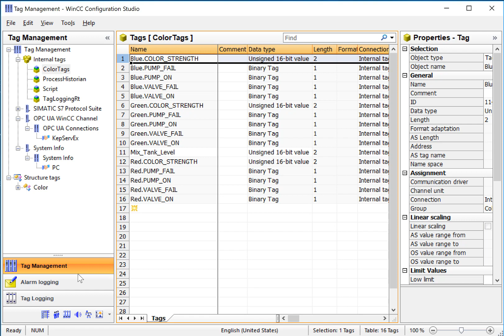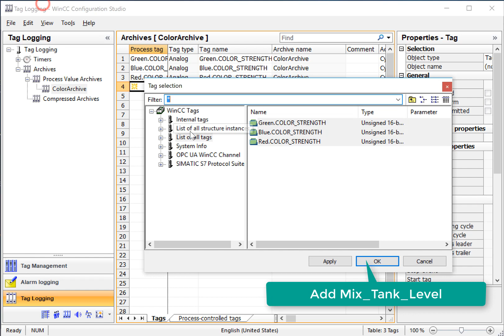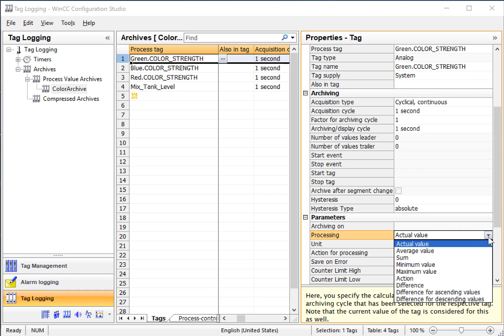WinCC v7.4 Step By Step #18: WinCC Tag Logging 📈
This is # 18 in our WinCC v7.4 tutorial Step By Step series, a WinCC SCADA Tutorial For Beginners.  This video shows you how to log tag values to the SQL Server Database using SIMATIC WinCC version 7.4's tag Logging Editor. We will create a process value archive and add tags.

00:00 Introduction
00:25 Open Tag Logging Editor
00:44 Add a New Process value Archive
00:56 Add Tags to Archive
01:37 Set Acquisition & Archive Cycle
01:56 How do archiving cycles work?